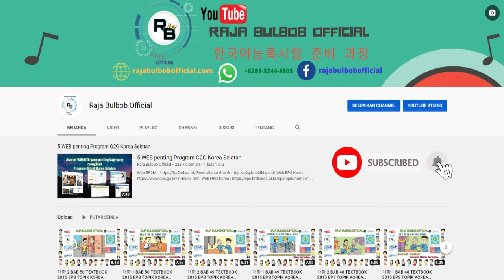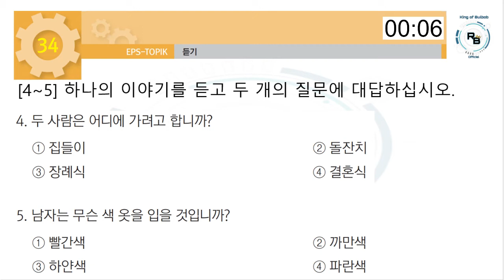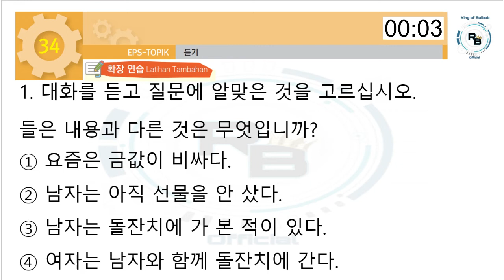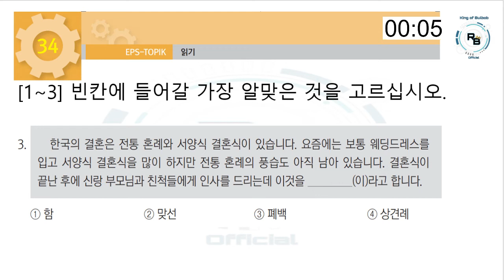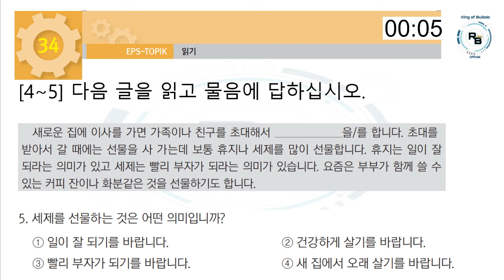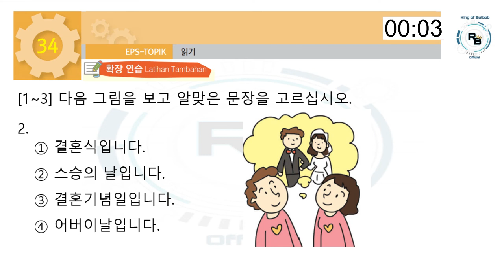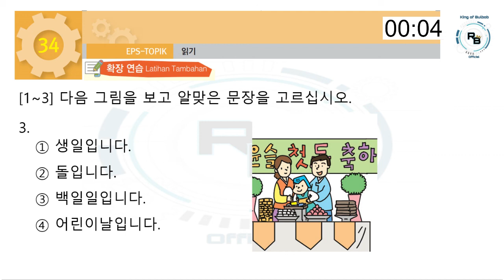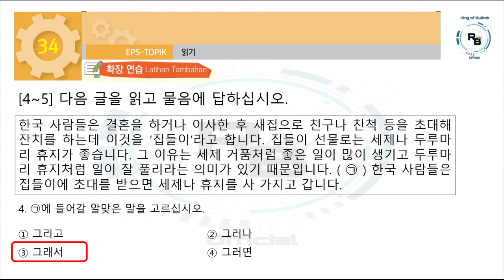EPS-TOPIK 읽기 + 듣기 BAB 34 TEXTBOOK 2015 + 확장 연습 Latihan Tambahan